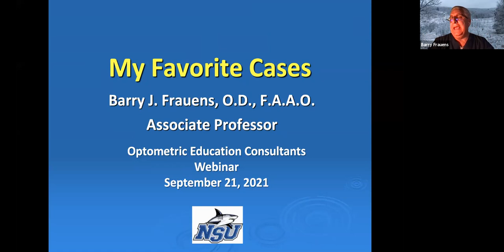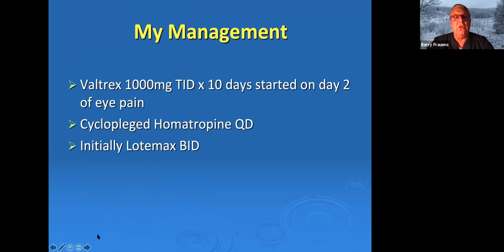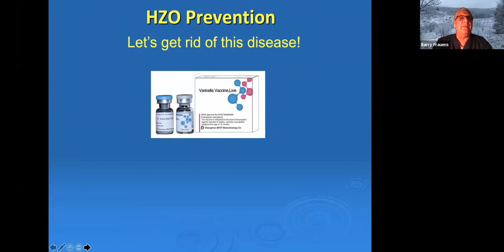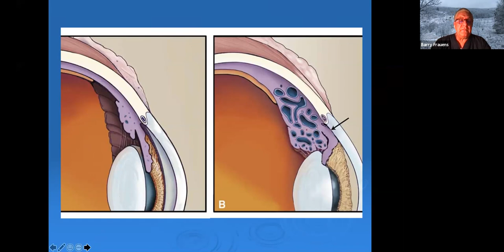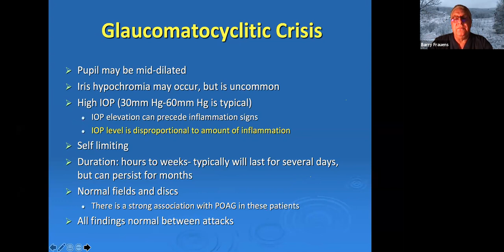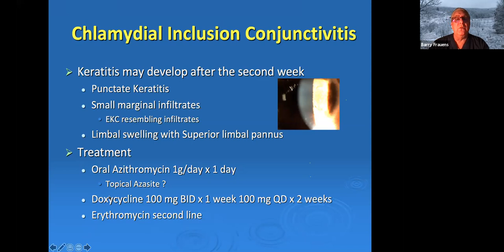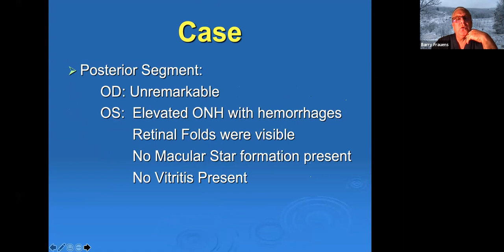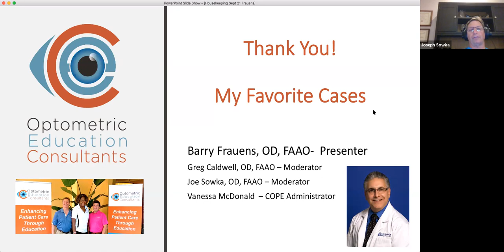My Favorite Cases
Barry Frauens, O.D.

The goal of this presentation is to present several challenging cases illustrating infection, infestation and trauma. Unique cases are presented in an interactive format that illustrate the systemic and ocular manifestations of these viral and bacterial pathogens as well as the pathophysiology in each case. Advanced corneal imaging technology is also detailed in the management of the various pathologies. Additional challenging cases are also presented in detail with a review of the literature and current management options.